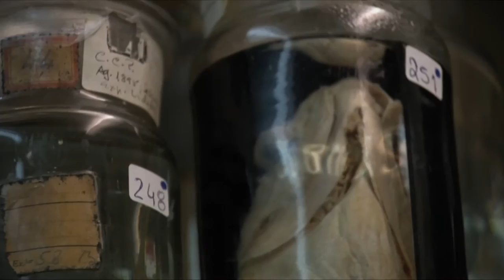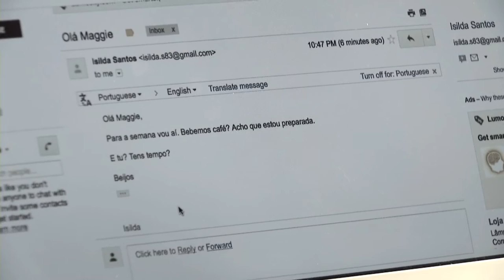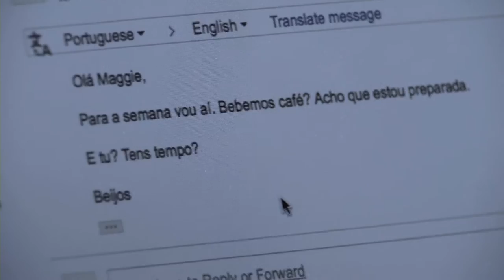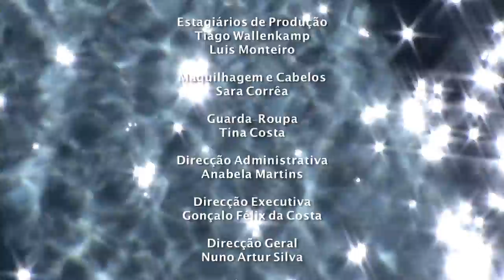SUBMERSOS E09 - "Memória de Peixe" - último episódio (HD)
SUBMERSOS
O mundo à superfície e aquele por baixo.

com
Maria Rueff
Mina Andala
Cláudio Silva
Carloto Cotta
Diana Nicolau
Eduardo Madeira
Rita Tristão da Silva

Escrito e Realizado por
Filipe Homem Fonseca

Criado por
Maria Rueff
Filipe Homem Fonseca

Anotação
Inês Gutierrez

Direcção de Produção
Diana Coelho

Ass. Produção
Cesar Passinhas

Direcção Técnica
André Caldeira

Produção Técnica
Paula Vaz

Pós-Produção Vídeo
Filipe Homem Fonseca
Tiago Câmara

Luís Figueiredo
Hugo Sá Nogueira

Pós-Produção Áudio
Tiago Raposinho

Música
Improvisos de Carloto Cotta
"Requiem por Nossa Senhora da Agrela"
d'A Favola da Medusa
(Ana Isabel Dias, FHF, Miguel Martins, Sónia Montenegro)

Grafismos
José Pedro Rosado - Terra Líquida Filmes

Operadores de Câmara
David Neto
Gonçalo Pardal

Iluminação
Mário Soares

Estagiários de Produção
Tiago Wallenkamp
Luis Monteiro

Maquilhagem e Cabelos
Sara Correa

Guarda-Roupa
Tina Costa

Direcção Administrativa
Anabela Martins

Direcção Executiva
Gonçalo Félix da Costa

Direcção Geral
Nuno Artur Silva

Agradecimentos
Aquário Vasco da Gama
Sano de Perpessac
Joana Moura

Uma produção Canal Q